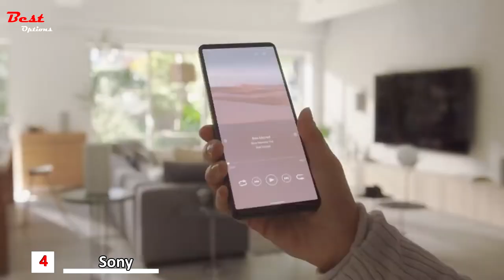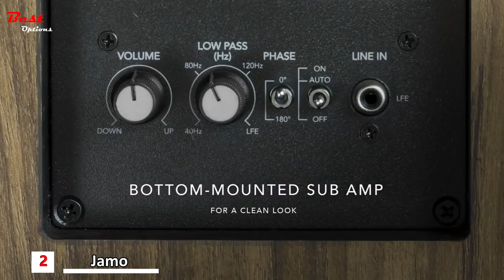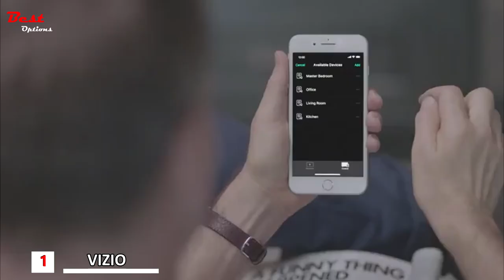5 Best Home Theatre Speaker systems 2022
Best Home Theatre Speaker systems 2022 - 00:00
Do you need the Best Home Theatre Speaker systems 2022? In this video, I put together a list of the Best Home Theatre Speaker systems 2022. This is for helping you and makes an idea about this type of product!
✅5. Jamo Concert Series 9 II CEN II Center Channel Speaker - 00:04
Amazon US
Amazon CA
✅4. Sony HT-A9 7.1.4ch High Performance Home Theater Speaker - 02:16
Amazon US
Amazon CA
✅3. Definitive Technology D11 Demand Series - 05:18
Amazon US
Amazon CA
✅2. Jamo Studio 8 Home Cinema System - 06:18
Amazon US
Amazon CA
✅1.  VIZIO 5.1.4 Premium Sound Bar with Dolby Atmos - 07:40
Amazon US
Amazon CA

★Best Amazon Today's Deals
★Try Twitch Prime
★Try Amazon Home Services
★Kindle Unlimited Membership Plans
★Give the Gift of Amazon Prime
★Create an Amazon Wedding Registry
★Try Audible and Get Two Free Audiobooks

Best Home Theatre Speaker systems 2022